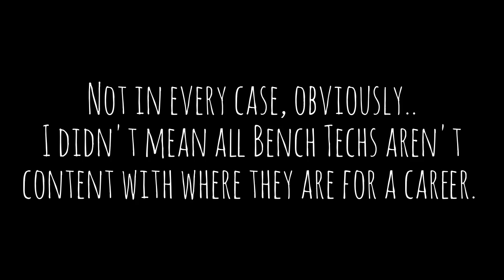What is a Medical Laboratory Scientist??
In case you are curious as to what a Medical Lab Scientist does, what other jobs are available in a hospital lab, benefits, downsides,  or my experiences in the healthcare field, then sit on down and watch.

Medical Lab
Laboratory
Medical technologist
bench tech
bench technician